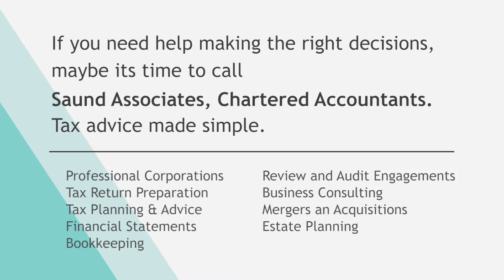Saund Associates - Mississauga - 1-0356